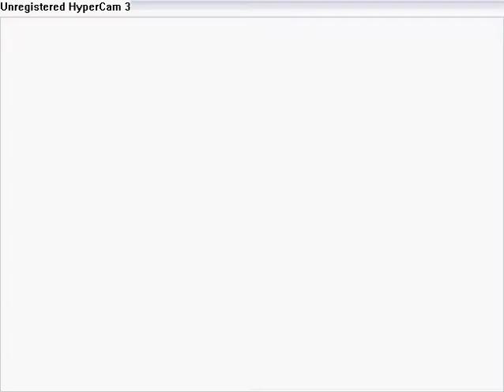Poptropica - Early Poptropica WALKTHROUGH (Full)